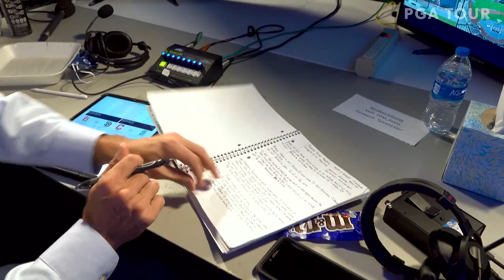John Smoltz plays 18 holes and then calls baseball game for FOX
John Smoltz had a crazy Saturday at the Mitsubishi Electric Classic in Duluth Georgia. He played his second round in the morning and then drove to a studio to call a Padres vs. Cardinals game for FOX. We went all-access.